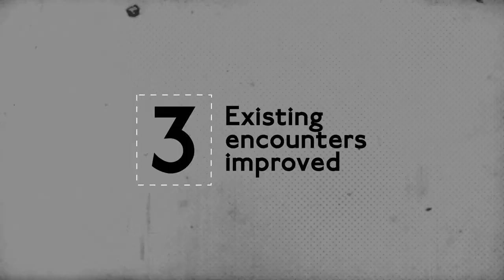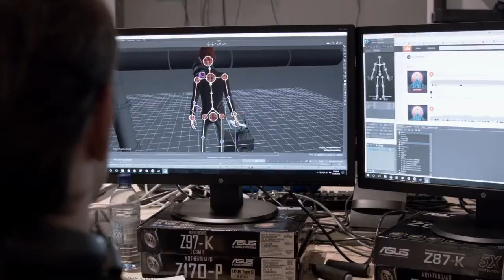We Happy Few - A Clockwork Update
Mira lo nuevo que hay en WeHappyFew con The Clockwork Update. ¡Ya disponible en Xbox One Game Preview!